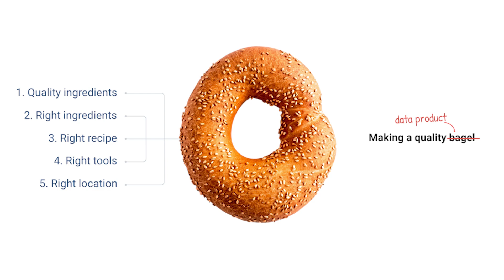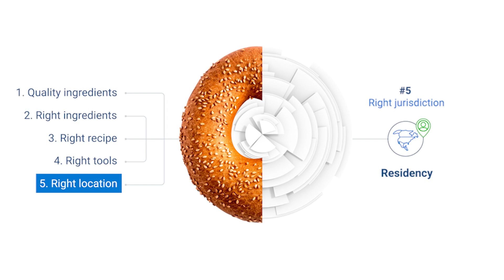Data Decoded - Episode 1: Quality Ingredients Power Quality AI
In our series premiere, Mike Branch, Geotab VP of Data & Analytics, uncovers the unexpected connection between the art of bagel-making and the world of telematics data analysis. Discover how the key elements that contribute to crafting a perfect bagel can be applied to unlock valuable insights from data.